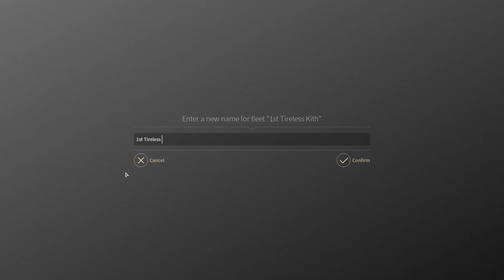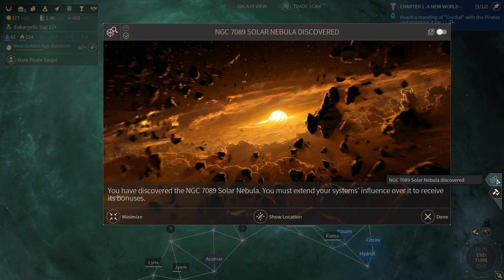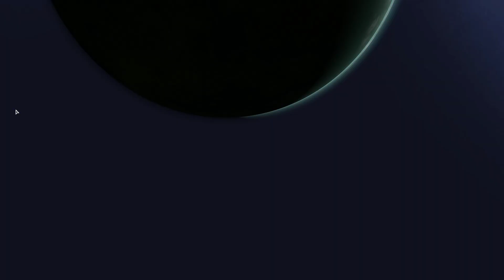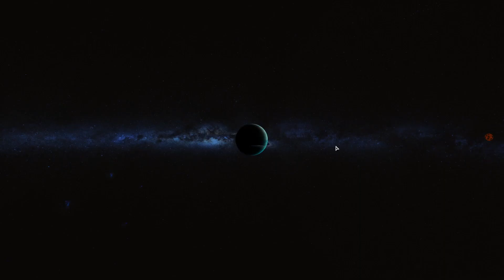Endless Space 2 | S05E01 | Vaulters | Turn 001 - 051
｢SUMMARY ｣
We are playing Endless Space 2 and one of the best 4X games in the market with plenty of DLCs. In this season we play the faction of the Vaulters - an interesting faction with some special mechanics and very strong science bonuses. Recording only without any commentary.

｢EPISODE ｣
Our initial start is not the best one based on the availal´ble systems but we can quickly explore and settle new systems. We focus on exploration, minor factions and a strong economy and do also well in research.

｢DLC ｣
Expansion Packs
  ► Penumbra (2019)
  ► Supremacy (2018)
  ► Vaulters (2018)
Addons
  ► Celestial Worlds (2018)
  ► Community Challenge (2018)
  ► Cravers Prime
  ► Dark Matter (2021)
  ► Harmonic Memories (2018)
  ► Lost Symphony (2018)
  ► Muck & Makers (2019)
  ► Pathfinders
  ► Sbejru Mashmir (2021)
  ► Untold Tales (2018)
  ► Uthassum Rhamoezz (2015)
Updates
  ► Endless Day Update (2018)
  ► Galactic Statecraft Update (2017)
  ► Guardians & The Galaxy Update (2018)
  ► Little Grin Man Update (2017)
  ► Renegade Fleets (2018)
  ► Stellar Prisoner (2018)
  ► Target Locked Update (2017)

｢GAME SETUP ｣
  ► Faction | Vaulters
  ► Competitors | 9
  ► Speed | Normal
  ► Game / Pirates Difficulty | Easy / Normal
  ► Minor Civilization Quantity / Difficulty | High / Easy
  ► Super Weapons | Yes
  ► Random Events / Rarity | Yes / Normal
  ► Academy Quest | No
  ► Behemoths via Quest | Yes
  ► Victory Conditions | Supremacy
  ► Galaxy Shape | Random
  ► Number of Constellations | Many
  ► Galaxy Size | Exceptional
  ► Galaxy Density | Medium
  ► Galaxy Age | Normal
  ► Galaxy Seed | Zero (Random)
  ► Resource Abundance | Normal
  ► Anomaly / Curiosity Frequency | Normal
  ► Special Nodes Frequency | Normal